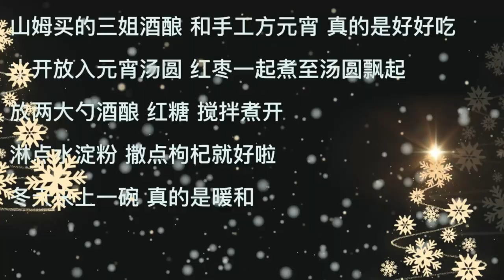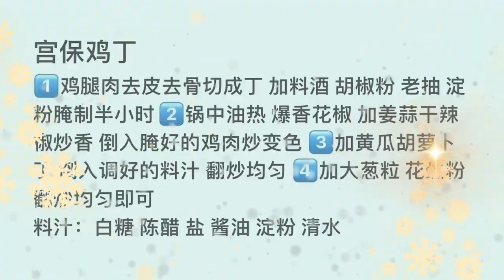Learn this recipe, and your whole family will praise you as a master chef#ganguoji#delicious